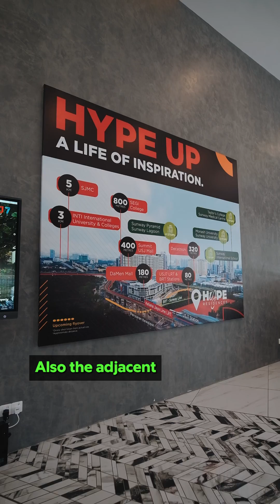The Hype in Subang Jaya USJ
We checked out Hype Residences recently in USJ and the comments was all about the traffic congestion. Despite it's awesome connectivity to the LRT and BRT along with the tertiary education facilities in abundance, the traffic jam is the main concern. However, I heard that first phase was fully sold. Crazy right?